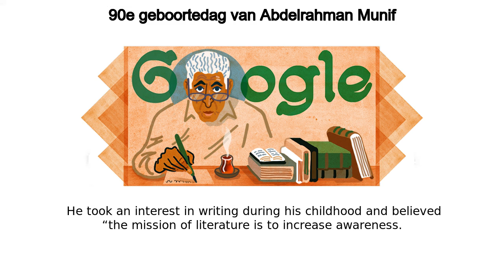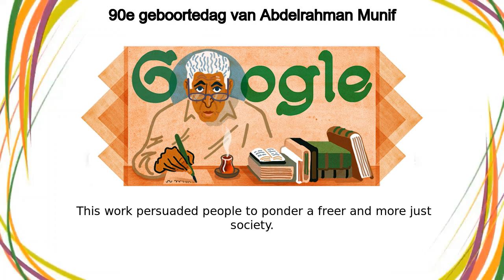Abdelrahman Munif | 90e geboortedag van Abdelrahman Munif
Abdelrahman Munif google doodle was shown on the google home page in multiple countries.
Today’s Doodle celebrates novelist, journalist, and cultural critic Abdul Rahman Munif  On this day in 1933, Munif was born in Amman, Jordan In 1952, Munif moved to Iraq to study law at the University of Baghdad  After leaving Iraq, he graduated from Cairo University in Egypt before earning his Ph  in petroleum economics at the University of Belgrade in 1961 He had a career in the oil industry as an economist in Baghdad, and later for the Oil Ministry in Syria and OPEC  Munif lived in Iraq and was an editor at the monthly periodical al-Naft wa al-Tanmiyya (Oil and Development)  He took an interest in writing during his childhood and believed “the mission of literature is to increase awareness ” He published several short stories before tackling his first book, which was in the production process during his time as an editor Munif published his first novel, Al Ashjar wa-ightiyal Marzuq (Trees and the Assassination of Marzooq) in 1973  This work persuaded people to ponder a freer and more just society  His best-known work is the quintet Mudun al-Milh (Cities of Salt, 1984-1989), which describes how the Arab world changed during the oil era  Other monumental books of his include Al-Nihayat (Endings, 1978), Sharq al-Mutawassit (East Of The Mediterranean), and the three-volume historical novel Ard Al-Sawad (Land of Darkness Trilogy, 1999) Some of Munif’s 15 novels and 9 non-fiction books have been translated into over 10 languages  He won two distinguished awards for his writings, including the Al-Owais Cultural Award in 1989 and the Award of Cairo Gathering for Arab Creativity in Novel Writing in 1998 Happy birthday Abdul Rahman Munif, thank you for your contributions to Arab literature and your analysis of sociopolitical issues